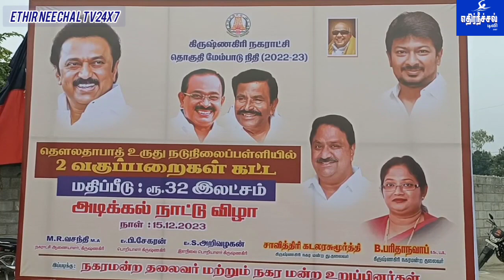உருது நடுநிலைப்பள்ளியின் 32 லட்சம் மதிப்பில் புதிய2 வகுப்பறை கட்டிடம் கட்டும்பணிகளுக்கான துவக்க விழா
கிருஷ்ணகிரியில் இஸ்லாமிய மாணவர்கள் பயிலும் வகையில் 25 ஆண்டு கோரிக்கை அடுத்து
தெளலதாபாத் உருது நடுநிலைப்பள்ளியின் 32 லட்சம் மதிப்பிட்டில்
புதிய இரண்டு வகுப்பறை கட்டிடம் கட்டுவதற்கான பணிகளை சட்டமன்ற உறுப்பினர் மதியழகன் பூமி பூஜை  பணிகளை
துவக்கிவைத்தார்.
கிருஷ்ணகிரி நகராட்சி தொகுதி மேம்பாட்டு நிதியின் கீழ் தெளலதாபாத் உருது நடுநிலைப்பள்ளியின் 32 லட்சம் மதிப்பில் புதிய இரண்டு வகுப்பறை கட்டிடம் கட்டும்பணிகளுக்கான துவக்க விழா நடைபெற்றது.
கிருஷ்ணகிரி நகராட்சி தலைவர் பரிதா நவாப் தலைமையில் நடைப்பெற்ற
இந்த விழாவிற்கு சிறப்பு அழைப்பாளராக
பர்கூர் திமுக  சட்டமன்றத் உறுப்பின
மதியழகன், மாவட்ட முதன்மை கல்வி அலுவலர் மகேஸ்வரி ஆகியோர் பூமி பூஜை செய்து கட்டுமான பணிகளை
துவங்கி வைத்து பேசிய
சட்டமன்ற உறுப்பினர் மதியழகன்
கிருஷ்ணகிரி உருது தொடக்க கல்வியில் இருந்து நடுநிலைப்பள்ளிக்கு செல்லும் இஸ்லாமிய மாணவ மாணவிகள் எண்ணிக்கை வெகுவாக குறைந்து வருகிறது. நடுநிலைப்பள்ளிக்கு பின் உருது மேல்நிலைப்பள்ளி இல்லாத தால் மாணவர்கள் மேல்நிலைக்கல்வி படிக்க முடியாத சூழ்நிலை உள்ளது. இதனை போக்க இஸ்லாமிய மாணவர்கள் மேல்நிலைக்கல்வி பயிலும் வகையில் தற்போது மாவட்ட ஆட்சியர் மூலமாக அரசுக்கு பரிந்துரை செய்யப்பட்டு உள்ளது. அதன் அடிப்படையில் தற்போது கிருஷ்ணகிரியில் உருது மேல்நிலைப்பள்ளி அமைக்க பணிகள் நடைபெற்று வருகிறது. விரைவில் புதிய உருது மேல்நிலைப்பள்ளி துவங்கப்பட வாய்ப்பு உள்ளது. இதன் மூலம் 25 ஆண்டு கால இஸ்லாமிய மாணவர்களின் எதிர்பார்ப்பு நிறைவேறும் என தெரிவித்தார்.
இந்த விழாவின் போது
 நகர செயலாளர் நவாப்,  பொதுகுழு உறுப்பினர் அஸ்லாம்
மற்றும் அனைத்து ஜமாத் தலைவர்கள் உள்ளிட்ட அனைத்து நகர் மன்ற உறுப்பினர்களும்
கலந்துகொண்டனர்.